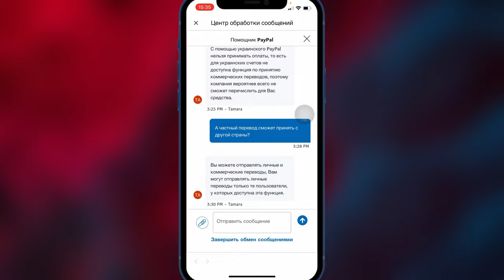PayPal | Задержка заграничных переводов | Не могут оплатить услуги с других стран ​⁠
Почему задерживают платежи

Показываю пример вывода средств с PayPal на валютную карту и грн.

Если большая комиссия вывода пробуйте вывести деньги через посредников таких как (bestchange).

Валютная карта это долларовая или евро.
Вариант такой, можете отправить мне на счёт PayPal, я вывожу себе на карту и отправляю вам за комиссию.

Важно!!!
Чтобы перевести деньги указывайте назначение платежа как «перевод драгу» это будет без комиссии
А если выбрать оплата товара и услуг это будет с процентом.

ОТВЕТЫ НА ВАШИ ВОПРОСЫ:

- Сколько идут деньги с PayPal на карту - максимум 3-5 рабочих дней по банковским меркам обычно в реальности 5-10 мин.

Перевод средств на валютную карту